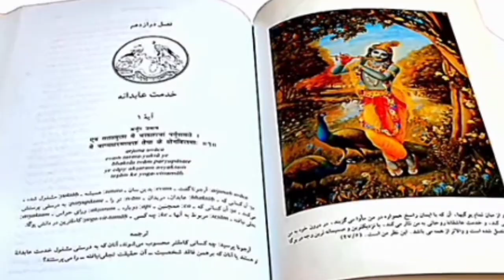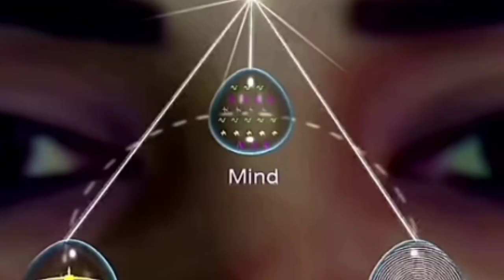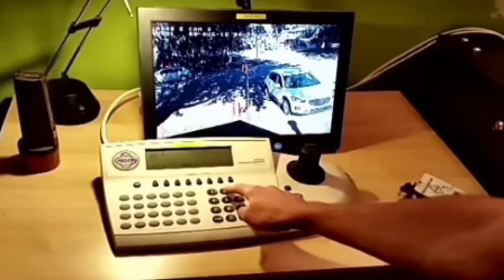Athma Ragasiyam /ஆத்ம ரகசியம் /மரணத்தை வெல்லும் ரகசியம் - Bk guru tamil murali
ஆத்ம ரகசியம் தெரிந்து கொள்வோம்

Dear friends,

With love,